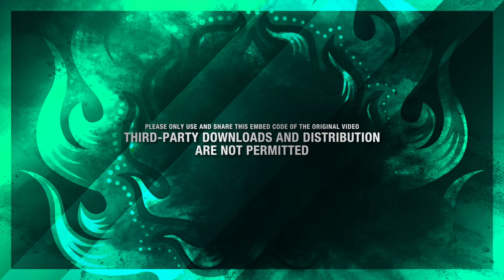[Lion Dance] 加影育華龍獅團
2024 霹靂怡保百利廣場舞獅爭霸賽
加影育華龍獅團
難度 - 14 / 總扣 - 0.00 / 總得 - 9.15